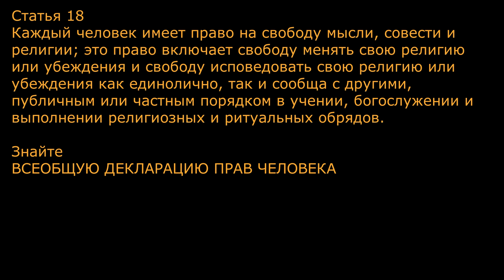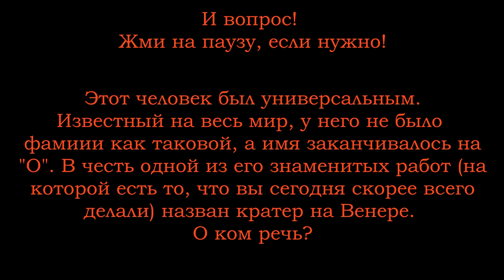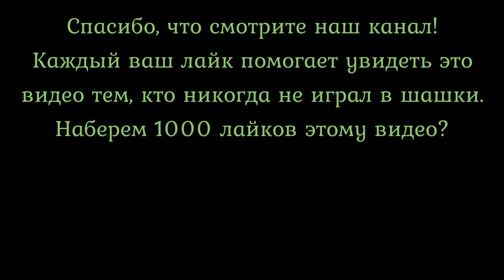#27. ЖЕРТВА ШАШЕК. Как выиграть игру? 5 заданий тестов и головоломка, вопросы знатокам!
Чтобы записаться в заочную школу международного гроссмейстера Андрея Валюка, вы можете оставить свой email в комментариях. Что такое заочная школа шашек Андрея Валюка - подробности
Также вы можете сыграть с чемпионом мира А.Валюком, получить консультацию, рассмотреть именно ваши партии по предварительному заказу.

Картины Виктории Валюк можете посмотреть тут

The Universal Declaration of Human Rights as a common standard of achievements for all peoples and all nations. It sets out, for the first time, fundamental human rights to be universally protected and it has been translated into over 500 languages.

Часть 2 ч.2+ Как думать, когда играешь в шашки. Идеи, комбинации. Обзор партий от чемпиона мира по шашкам.

№3. 3+ ШАШКИ: приемы и вторжения в БРАЗИЛЬСКОЙ версии. Brazilian draughts + vlog

№4 Приятная комбинация в бразильских шашках. Выучил сам - передай другому.

№6 #6 Шашки - УДАР и ПРОИГРЫШ. Крушение надежд - песня чемпиона. Дебют* засосало в трубу. Шашки советы.

№ 8. #8. Две комбинации НОВИЧКАМ. Как выигрывать в шашки. Test two combinations for the beginners

#9 Шашки. Удар в дебюте Городская партия.  Урок из заочной школы. Russian draughts - a combination in the debut Town game.

#10. Комбинация и параллельные шашки. Удар в русских шашках. Посмотрите сами, поделитесь в одноклассниках, вконтакте или фб.
Не забывайте, что повторение - мать учения!